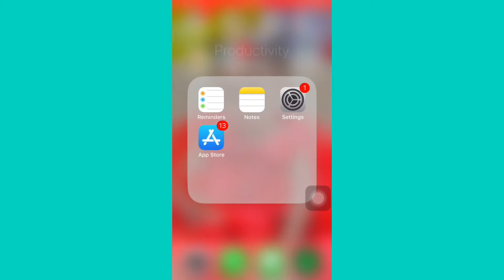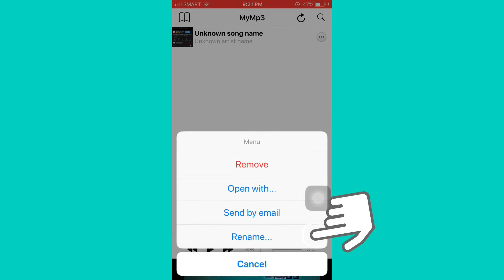How to Download Music On iPHONE For Free!